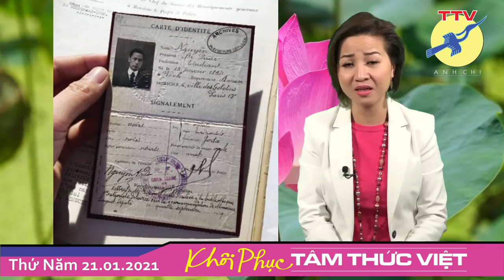😆 "Đạo Đức Cách Mạng" xã nghĩa...